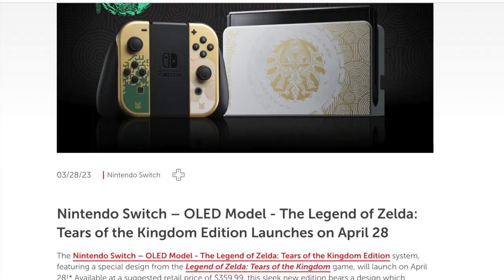Nintendo Announces Legend of Zelda: Tears of the Kingdom Switch Console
Nintendo has finally confirmed what we all knew was coming – a special, limited edition Zelda version of the Switch.